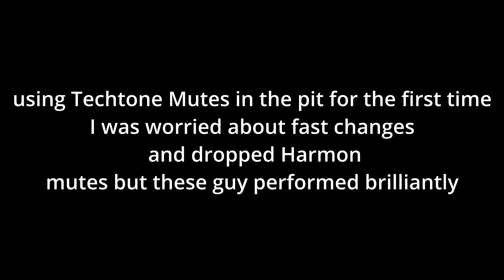Tech Tone mutes in the pit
Testing out my Tech Tone Mutes in the Orchestra pit. the score has many fast mute changes, page turns and keys, requiring absolute attention. These mutes not only sounded great, they were easy to find in the dark and made life easy!